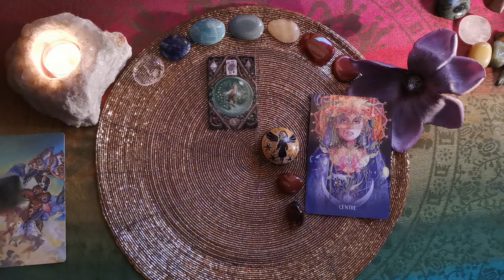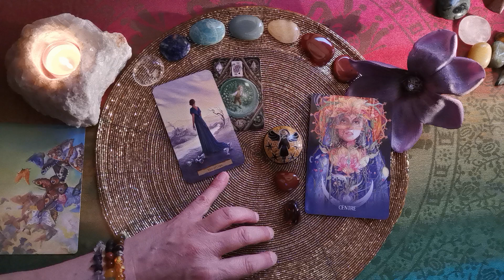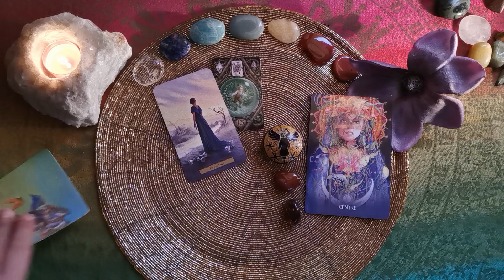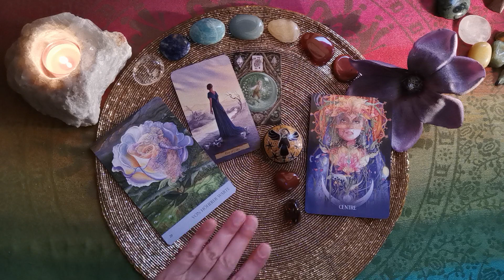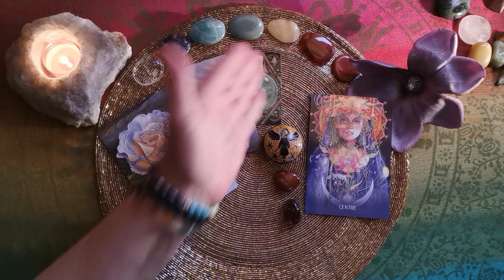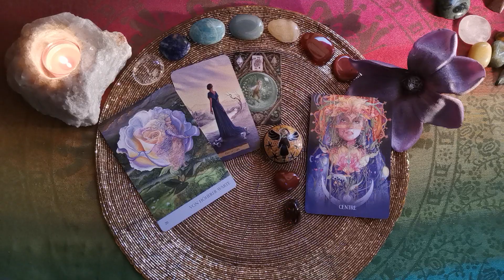Tages-L🕯cht - 11.05.´24 - Portaltag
Für genaueren Einblick in Deine persönlichen Entwicklungen stehen meine Angebote zu individuellen Legungen & Gesprächen zur Verfügung unter:

- Das AUGE (Thema Liebe, auf dich oder dein Gegenüber, ca. 45 min)

- GROßE TAFEL Lenormand (auf alle Themen möglich, ca. 50 min) über

Verwendete Karten:
Secrets of the Witch´s Garden Tarot (Sasha Graham u.a., Llewellyn Books)
Sacred Earth Oracle (Toni Carmine Salerno, Blue Angel Verlag),
The Enchanted Lenormand Oracle (Caitlin Matthews, Watkins Publishing),
Das Naturgeister Orakel (Angela Hartfield, Aquamarin Verlag)